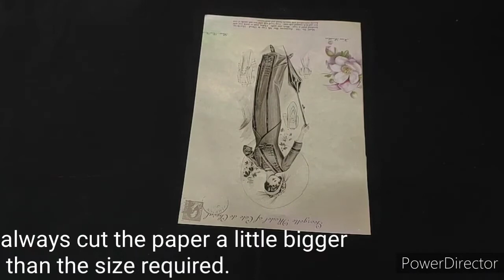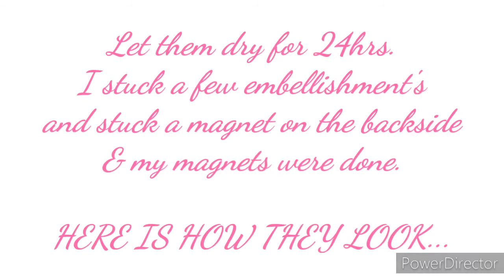Decoupage Fridge Magnets with Liquid Glaze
Hello everyone

Today we have Arpita sharing a beautiful tutorial on how to make these fridge magnets using Liquid Glaze

Thanks,
Team HNDMD